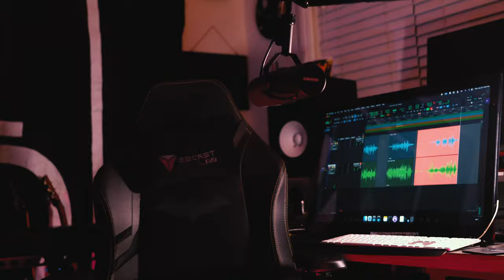Allred - Symphony (Short)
Allred "Symphony" ow Streaming